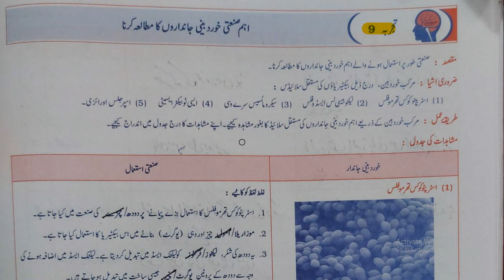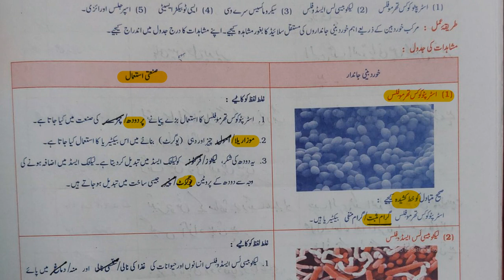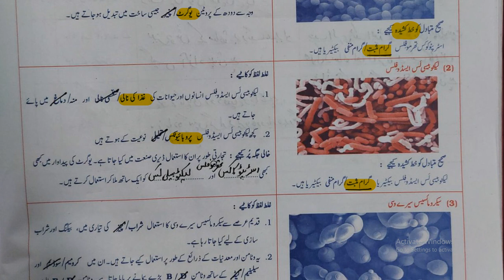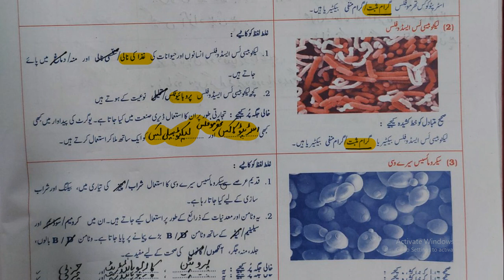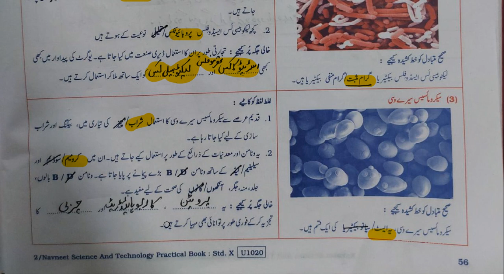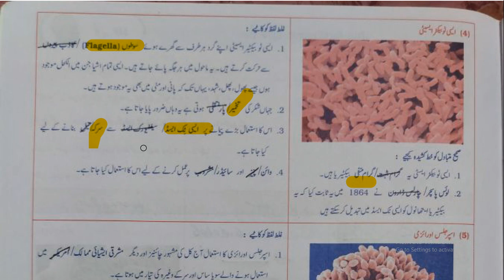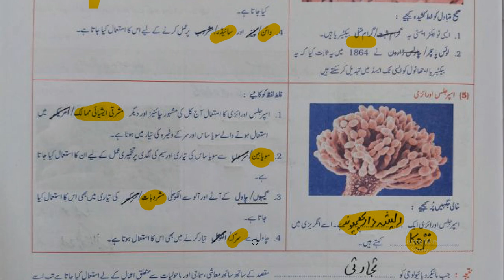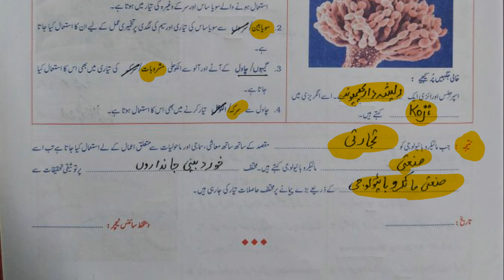10th | Science 2 Practical 09 | Journal Navneet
Asslamu Alaikum

10th science practical book answers,
10th science practical book answers navneet,
10th science practical book answers navneet part 2,
10th science practical book answers part 2,
10th science practical book answers part 1,
10th science practical book answers navneet part 1,
10th science practical book answers 2021,
10th ssc board science practical book answers,
10th maharashtra board science practical book answers,
science and technology practical book 10th class answer,
10th class science practical book 2021,
class 10th science practical book answers,
10th class science practical book answer 2021,
science and technology practical book 10th class,
10th class science practical book in urdu,
10th class science practical book 2021 urdu,
10th science practical book answers experiment 3,
10th science practical book answers urdu medium,
10th class science practical book answer in urdu,
10th science practical book urdu,
10th maharashtra board science practical book,
10th science practical book answers navneet pdf,
10th science practical book answers practical no 6,
10th science practical book answers practical no 2,
10th science practical book answers practical no 1,
10th science practical book answers practical no 5,
10th science practical book answers practical no 3,
10th science practical book pdf,
10th science practical book part 2,
10th science practical book pdf 2021 maharashtra state board,
class 10th science practical book pdf,
10th class science practical book answers part 1,
10th science practical book solution,
ssc 10th science practical book solutions,
10th standard science practical book,
10th standard science practical book answer,
10th standard science practical book answer 2021,
10th std science practical book answers 2021,
10th ssc science practical book answers 2021,
10th std science practical book answers pdf,
10th science and technology practical book answers,
science technology practical book 10th,
10th science and technology practical book part 2,
10th class science practical book 2021 urdu medium,
10th science practical book answers practical no 11,
10th science practical book answers practical no 10,
10th science practical book answers practical no 12,
10th science practical book answers part 1 and 2,
10th science 1 practical book answers practical no 3,
10th science 1 practical book answers practical no 2,
10th science practical book answers part 1 urdu medium,
10th science 1 practical book answers practical no 11,
10th science 1 practical book answers practical no 6,
10th science 1 practical book answers navneet,
10th science practical book 2021,
10th science 2 practical book answers,
10th std science 2 practical book answers,
10th science practical book answers part 2 practical no 3,
10th science 2 practical book answers navneet,
10th science practical book answers part 2 practical no 4,
10th ssc science 2 practical book answers,
10th science part 2 practical book answers navneet,
10th science practical book answers 4,
10th std science practical book answers 6,
10th std science practical book answers 8,